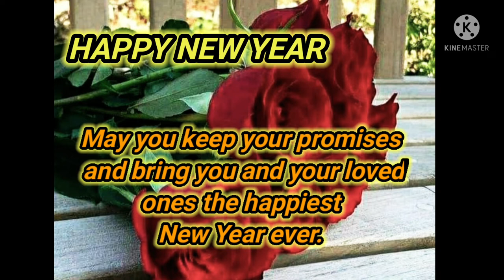Happy New Year, New year quote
New year quotes, Happy New year 2022, New year